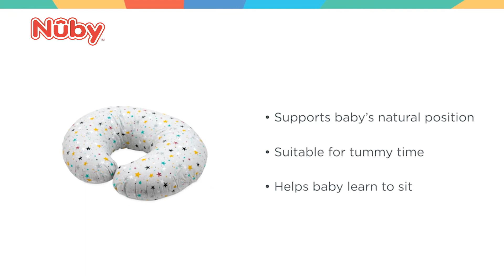Nuby Breastfeeding Nursing Pillow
Nuby's Nursing Pillow is multifunctional, making it the perfect companion to use as your baby grows. When your baby is first born, this pillow is there to help make nursing easier.  It raises your baby to a more natural feeding position, making feeding more comfortable for you both.  It also gives your baby a place to lounge comfortably until they are able to roll over and start becoming more mobile.  It's great to use for tummy time, encouraging baby to lift their head on their own, this pillow can be used to help prop up baby as they learn to sit independently. The soft fabric and pillow are machine washable- just another way Nuby helps make parenthood a little easier.